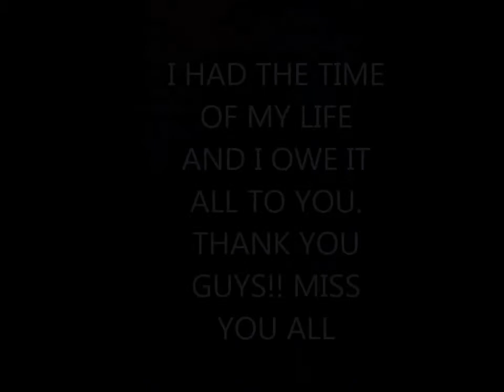AMERICAN FRIENDS 2012-2013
I had the time of my life, and I owe it all to my friends. 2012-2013